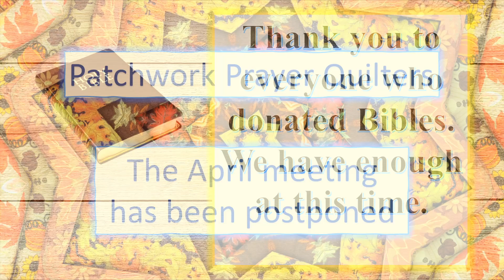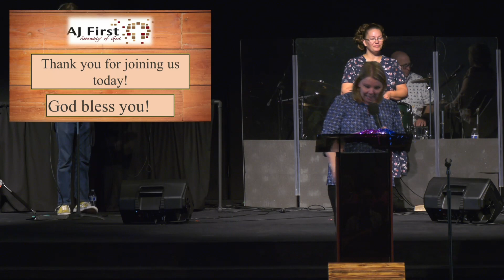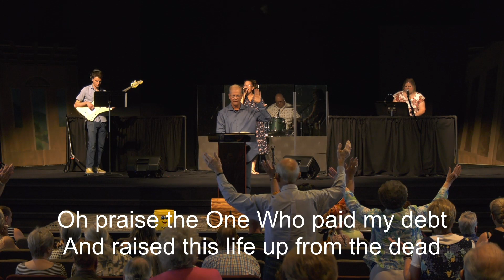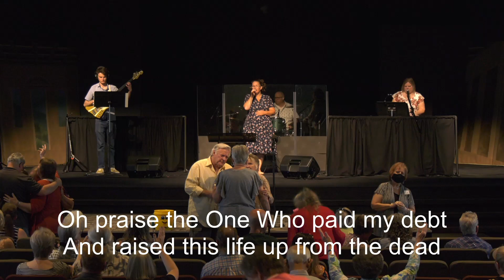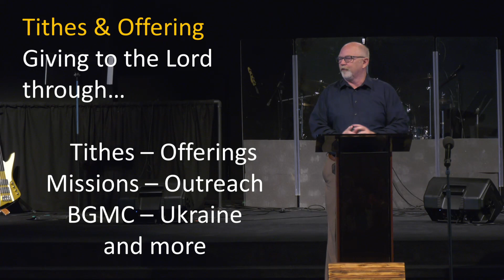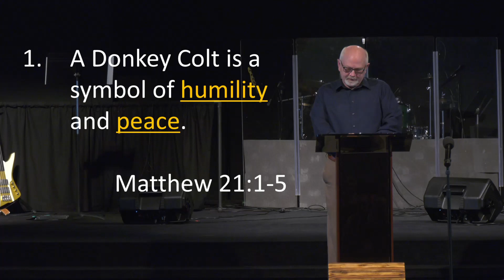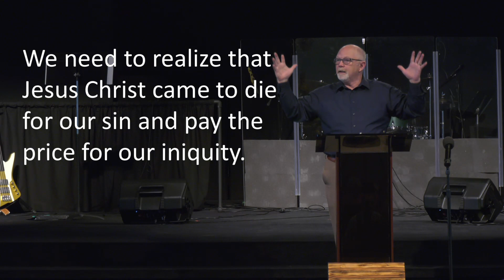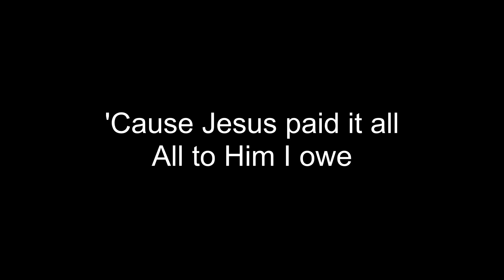Sunday am 4.10.2022